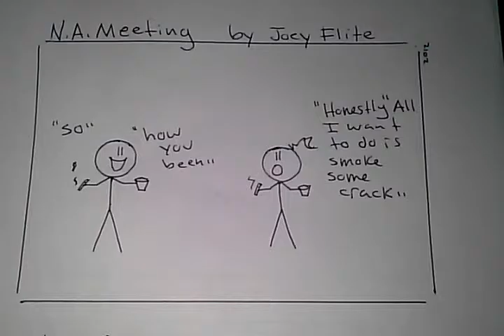Funny Comic- N.A. Meeting